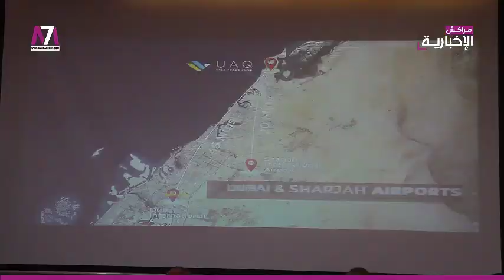لقاء تواصلي تحت شعار تأسيس وتوسيع الأعمال في الإمارات